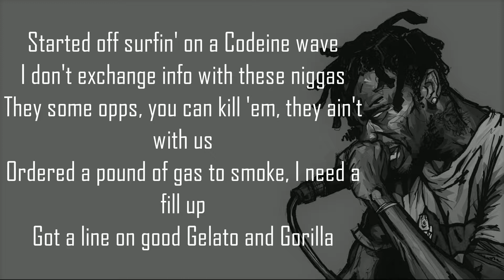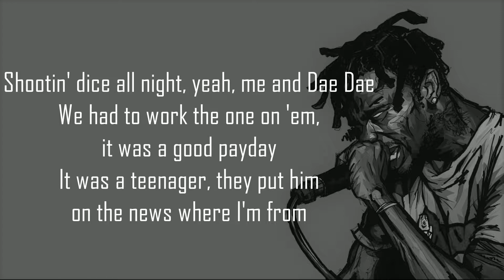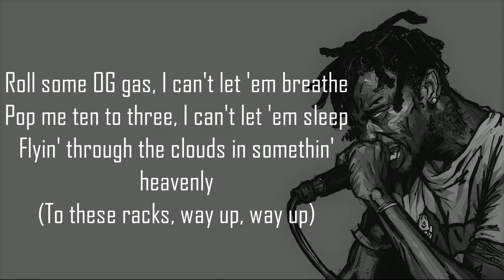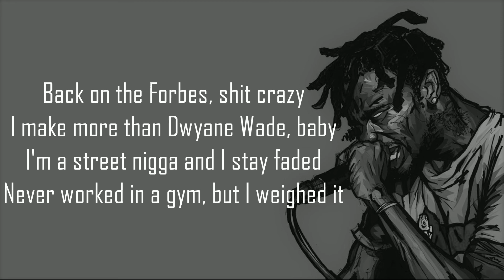Future - First Off ft. Travis Scott (Lyrics)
Travis Scott's First Off Lyrics -

Back on the Forbes, shit crazy (Yeah)
I make more than Dwyane Wade, baby
(ATL Jacob)
I'm a street nigga and I stay faded (Pluto)
Never worked in a gym, but I weighed it (Travis)

[Chorus: Future & Travis Scott]
First off, you get the ammo, then you cock it (Ooh)
First off, we had to blast off like a rocket (Skrrt, skrrt)
I put the Patek water on, but I got options (Yeah)
PJ takin' off and I ain't stoppin', no
Louis V belts, Louis V on my walls
Fishscale, nigga, I can't fuck with no laws (Yeah)
Never fear what's on my lens, I see fugazi
I should pimp this bitch and make her pay me (Yeah)

[Verse 1: Future & Travis Scott]
Started off surfin' on a codeine wave
I don't exchange info with these niggas
They some opps, you can kill 'em, they ain't with us
Ordered a pound of gas to smoke, I need a fill up (Yeah)
Got a line on good Gelato and Gorilla
Got Lil Freaky with me, know you gon' get hit up
Steppin' over dead bodies in Margielas
I touched a hundred M's and I've been gettin' better (Ooh)
In a red Bugatti, gave it right to valet
Shoot his head off right, it get you new Sheneneh
Shootin' dice all night, yeah, me and Dae Dae
We had to work the one on 'em, it was a good payday
It was a teenager, they put him on the news where I'm from
He let off 40 shots, he can't get no bond
Closed on when he shoppin', when he kill him, he young
They ever get caught snitchin', they gon' cut off your tongue
I can't wait 'til they set the rat up, yeah
I was catchin' juugs, now a nigga a millionaire
I get the rap check and I avoid the paps
I get NBA money and ain't been in the draft

[Pre-Chorus: Future & Travis Scott]
Yeah, I'm back on the Forbes, shit crazy (Yeah)
I make more than Dwyane Wade, baby (Pop it, pop it)
I'm a street nigga and I stay faded
Never worked in a gym, but I weighed it

First off, you get the ammo, then you cock it (Straight up)
First off, we had to blast off like a rocket (Uh)
I put the Patek water on, but I got options
Fishscale, nigga, I can't fuck with no laws
I should pimp this bitch and make her pay me

[Verse 2: Travis Scott & Future]
Bound to cut off where it's dim and pour above the rim (Yeah)
Get the backend at the door and let the dogs kill (Dogs)
Point 'em out, then turn around, that's how we let 'em in
Paranoid, one conversation, then I switch the SIM (Oh)
This took like NBA business, I ain't talkin' scrimmage (In the league)
You know I'm James Bond with it, Harden with the finish
The whip's got curtain options in it, I don't need it tinted
Just need the option not to see 'em when I'm ridin' in it
Used to spend checks on my Nikes, now they pay me (Yeah)
Got some Bulls cheerleaders and they wavy (Alright)
Number one off in my city like McGrady (Straight up)
Yeah I'm back on the Forbes, shit crazy
Roll some OG gas, I can't let 'em breathe (It's lit)
Pop me ten to three, I can't let 'em sleep (Pop it, pop it)
Flyin' through the clouds in somethin' heavenly
(To these racks, way up, way up)

[Pre-Chorus: Future]
Yeah, back on the Forbes, shit crazy
I make more than Dwayne Wade, baby

First off, we had to blast off like a rocket
I put the Patek water on, but I got options (It's lit)

[Outro: Future & Travis Scott]
I make more than Dwayne Wade, baby (Yeah)